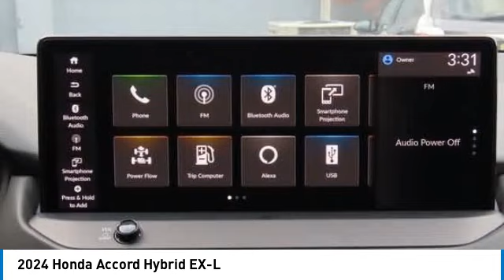2024 Honda Accord Hybrid Nanuet NY RA074544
2024 Honda Accord Hybrid EX-L

Solar Silver Metallic 2024 Honda Accord Hybrid EX-L FWD eCVT 2.0L 16V DOHC ABS brakes, Active Cruise Control, Alloy wheels, Compass, Electronic Stability Control, Front dual zone A/C, Heated door mirrors, Heated Front Bucket Seats, Heated front seats, Illuminated entry, Low tire pressure warning, Power moonroof, Remote keyless entry, Traction control.brbrRecent Arrival! 51/44 City/Highway MPG